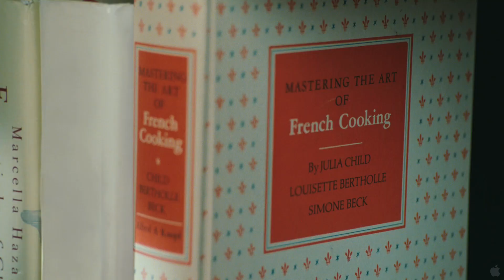'Julie & Julia' Trailer (2009)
Meryl Streep is Julia Child and Amy Adams is Julie Powell in writer-director Nora Ephrons adaptation of two bestselling memoirs: Powells Julie & Julia and My Life in France, by Julia Child with Alex Prudhomme. Based on two true stories, Julie & Julia intertwines the lives of two women who, though separated by time and space, are both at loose endsuntil they discover that with the right combination of passion, fearlessness and butter, anything is possible.

Releases: 7/7/09